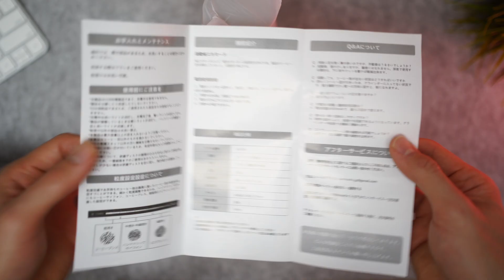Oyunkey Coffee Electric Miller | ASMR Unboxing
✍🏼. Mesage
ASMR Unboxing of the Okuney Coffee Miller used to making espresso with the Flair Pro 2

Conical Electric Coffee Mill, Cordless, Automatic Electric Mill, Portable, Convenient to Go Out, Washable Stainless Steel Conical Cutter, Grinding Adjustment, Fits All Grinding Methods From Percolator to Espresso

👤. About me
Hi there! My name is Ken and I'm based in Japan! (at least for now )! On my channel you'll see videos about sniplets of my life in Japan, Product review and First impression, unboxing video and a bunch more. Thanks for stopping by and I hope you enjoy!

🔗. Socials